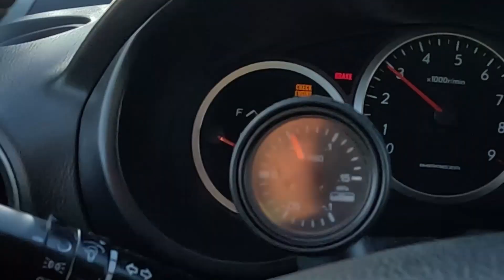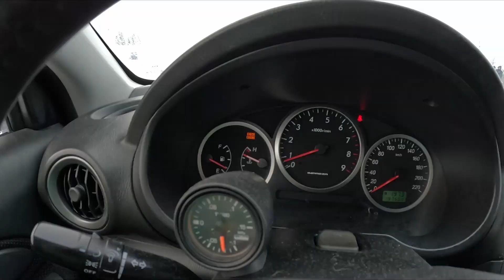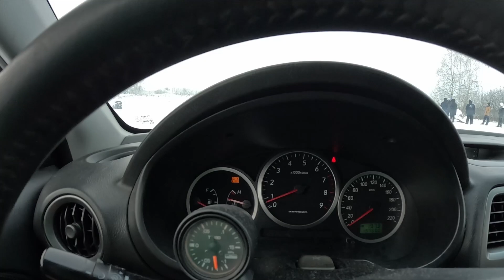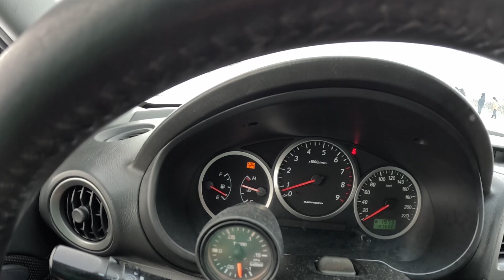Notkus #90 su Subaru ant ledo Krekenavoje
Sveiki. Kol dar šaltukas neatleido, pabandžiau nuvažiuoti į Krekenavą ir prasukti kelis ratus ant išlieto ledo. Išbandėme ne tik subaru. Buvo visai smagu.
Būsiu dėkingas jeigu nepamiršite paspausti patinka ir užsiprenumeruoti mano kanalą.